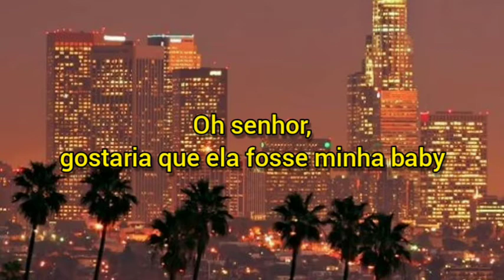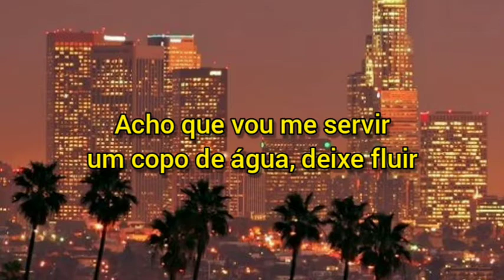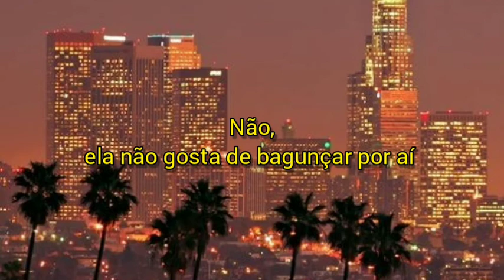Mess Around - Cage The Elephant (tradução/ legendado)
LETRA

Oh no, oh no, oh no, oh no

Ah, oh no
Ah, oh no
Ah, oh no
No, she don't mess around

Oh st. Louis, California
Blue eyes, yeah she's comin' for ya
Land of Mary, Charm City
Oh lord, wish she was my baby
You know she'll drive you crazy
Yeah she's coming for ya

The heat is rising and only getting hotter, ready to blow
I think I'll pour myself a glass of water, let it flow
She'll show you what she's made of
Yeah she's comin' for ya
She's gonna try to break ya

Ah, oh no
Ah, oh no
Ah, oh no

Ah, oh no
Ah, oh no
Ah, oh no

Ah, oh no
Ah, oh no
Ah, oh no